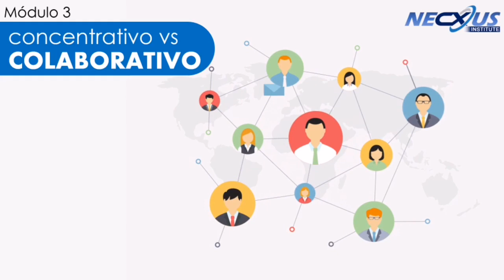El Teletrabajo desde la óptica empresarial. Curso online Necxus Institute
Presentación del Módulo 3 del MOOC gratuito de Estrategias y Herramientas para el Teletrabajo